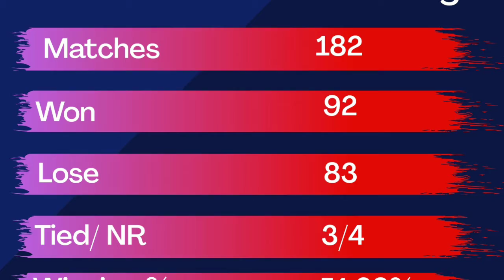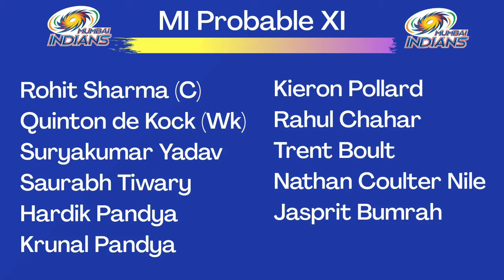KKR vs MI playing 11 | KKR Vs MI IPL 2020 | KKR vs MI Dream 11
IPL 2020 match #5 will be played between Kolkata Knight Riders and Mumbai Indians.

Playing XI for both teams